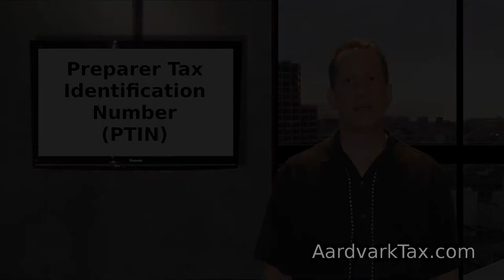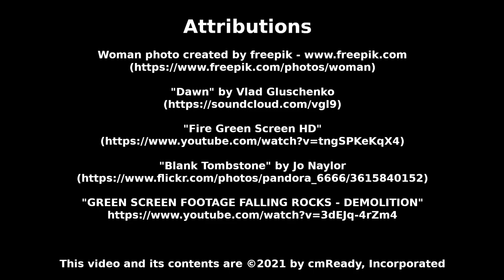CTEC and the Franchise Tax Board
This video discusses CTEC and the Franchise Tax Board. This video is part of a tax continuing education course approved by the IRS, CTEC, and the Oregon Board of Tax Practitioners. To ensure that you get credit for this course, go